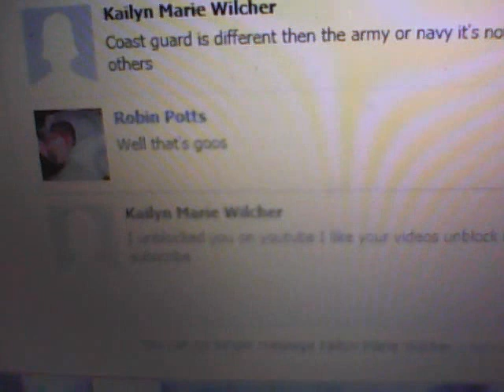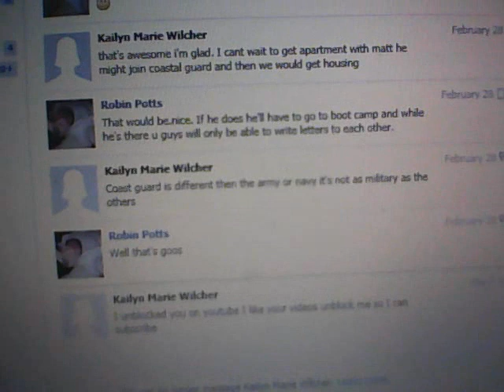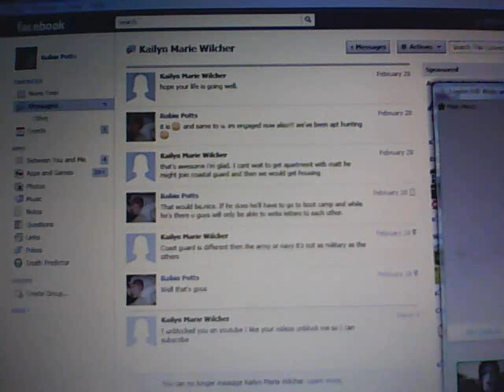rlly? ok! i got this!!